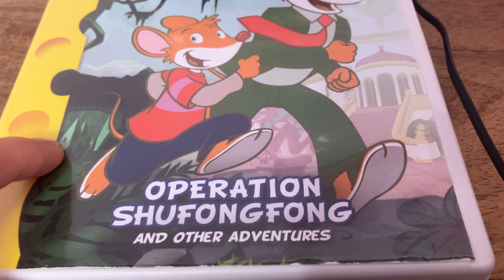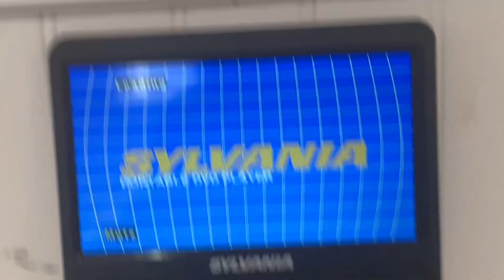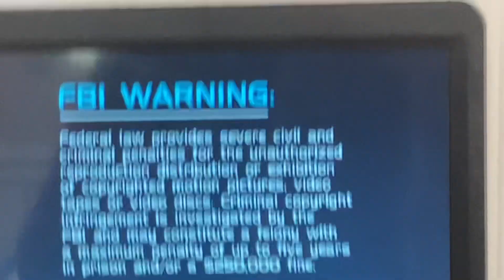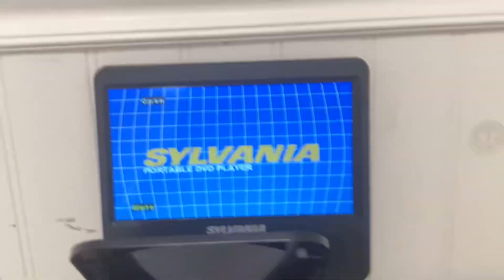Triple Feature DVD Opening #157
1. Mickey Mouse Clubhouse Mickey’s Adventures In Wonderland (2009)
2. Geronimo Stilton Operation Shufongfong And Other Adventures (2013)
3. Strawberry Shortcake Spring For Strawberry Shortcake (2003)